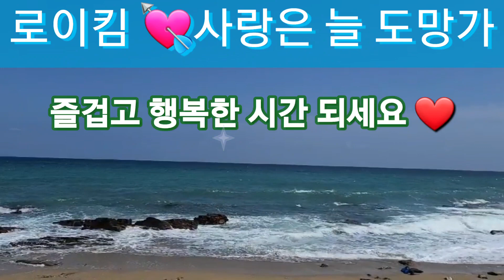❄로이킴 💘사랑은 늘 도망가(가사첨부) 🍁🍂🍁🍂